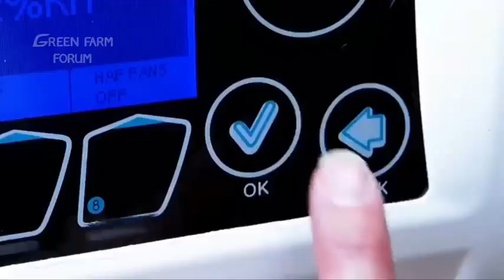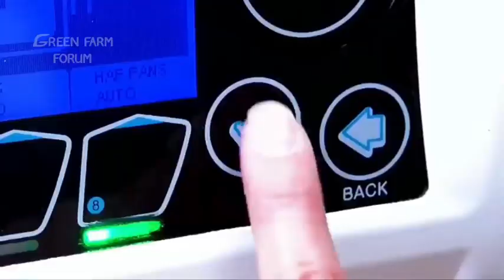automatic greenhous green vegetables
Korea
green vegetables
green spinach
green coriander
tomato 🍅🥒
leafy vegetables
greenhous
polyhouse farming
automatic greenhous
removal greenhous
cucumber 🥒
chilli
organic vegetables
stylish structure
disease free vegetables
drip irrigation
nice flowers 🌹
nice vegetables
good quality
good market price